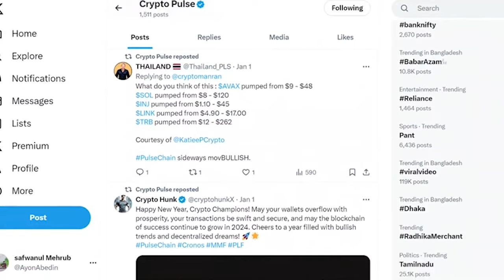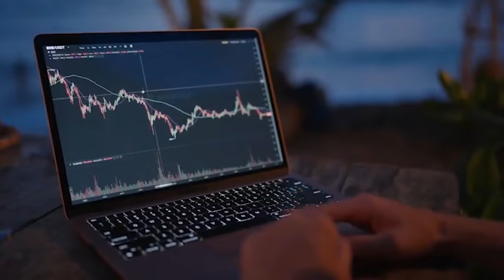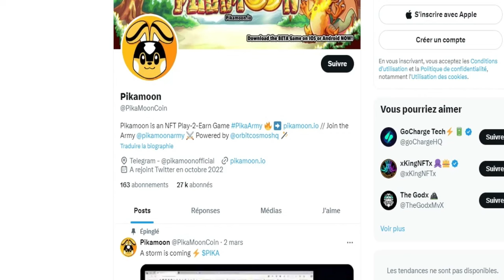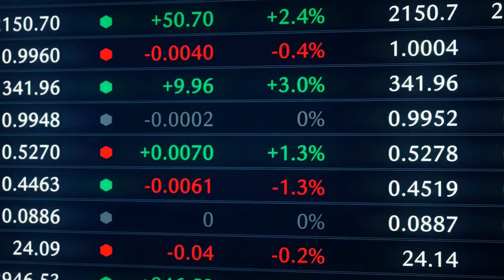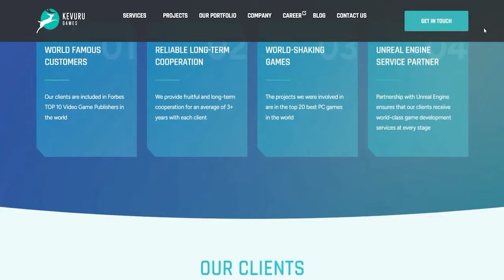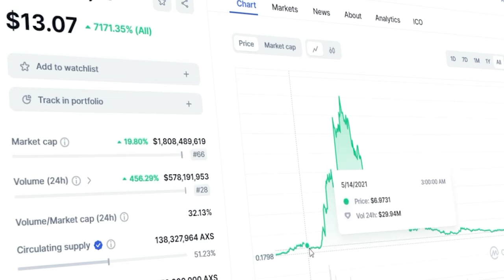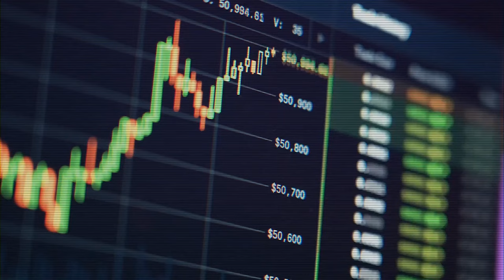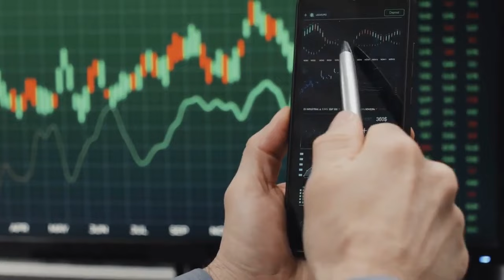🔥THIS Game-Fi Altcoin Will Be 100X This BULL RUN In 2024 - Token Launch!! [Get In Early!!!!!]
Discover Pikamoon, the latest GameFi sensation poised to follow Axie Infinity and Illuvium's meteoric rise, starting with a modest $10 million market cap. This video unveils the potential of Pikamoon, a play-to-earn NFT game on the Ethereum blockchain, set to redefine the Metaverse with its unique gameplay and 252 species. With a presale that sold out in just 4 days, the crypto community eagerly anticipates Pikamoon's launch. Don't miss this chance to boost your crypto journey!

Trading starts on the 22nd March - 14:00 UTC

Official Token Contract (PIKA) - 0xD1e64bcc904Cfdc19d0FABA155a9EdC69b4bcdAe

*More Exchanges are coming - HODL $PIKA

🔥 Get Up To $30'030 BONUS (Use THIS Link👆) only $4,000 without this link

🟣 We are CRYPTO PULSE, and our mission is to spread crypto awareness in the simplest way possible!

On this channel, we discuss the recent crypto news, price predictions, future crypto opportunities, and 100X gems to help you guys become better investors and make exponential gains!

We create and share videos about crypto investments and how you can make the most out of your money every single day.

We share genuine opinions, news, and tactics that you can implement to get the ROI that you're looking for.

We do the research for you so you don't have to!